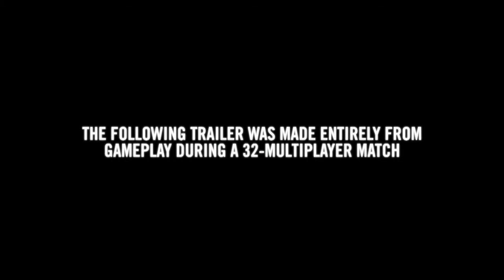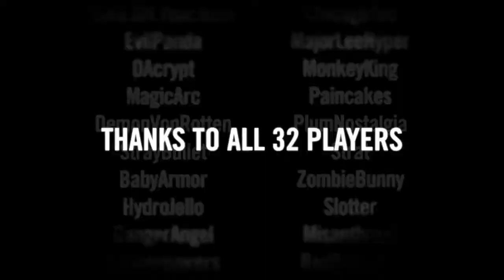Homefront Multiplayer Trailer (HD)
In-game footage taken from a live 32 player match (1:41)

for news, reviews and much much more!!